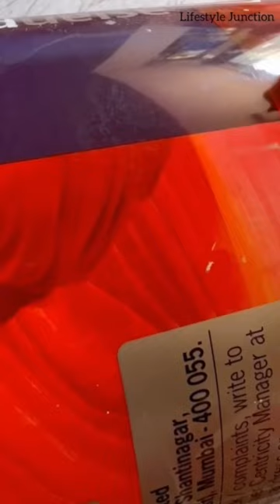Don’t throw empty paint bucket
Paint bucket se beautiful planter